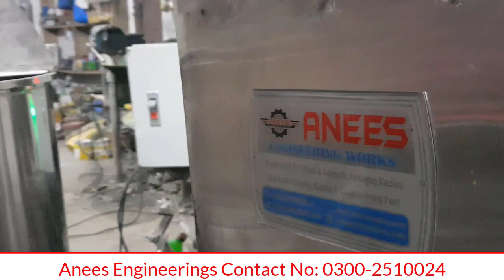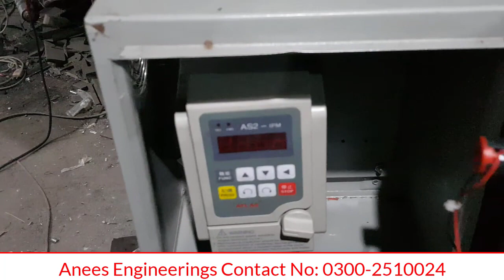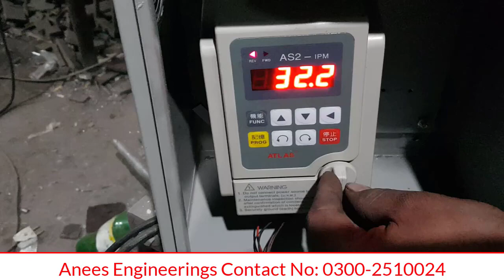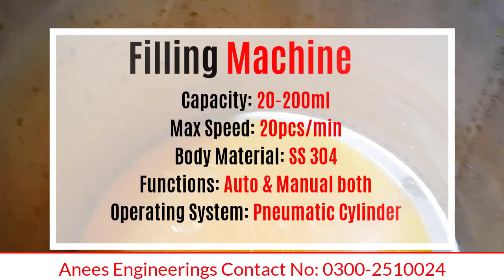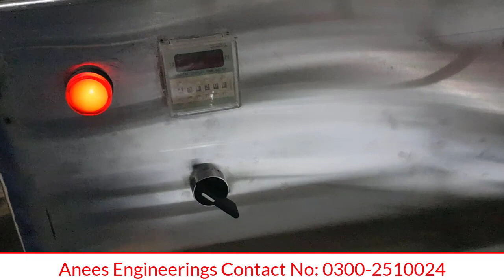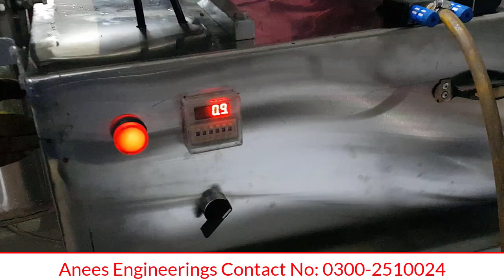Liquid Mixer, Filling Machine Explained | For Ketchup, Cosmatics, Liquid Detergents & Food Products